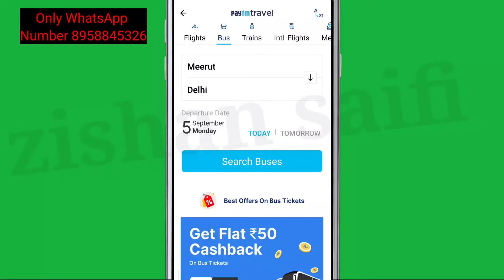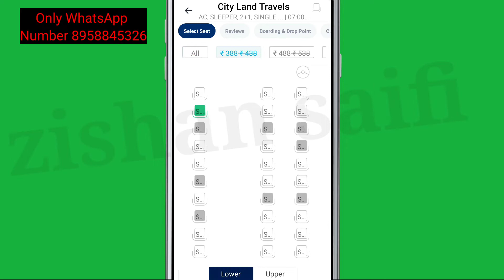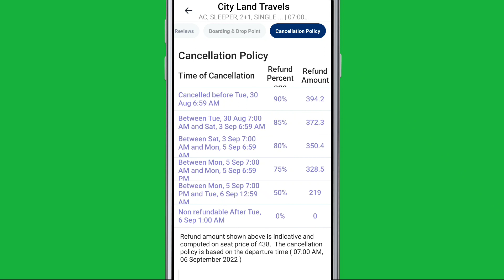What is Cancellation Policy Bus | Refund Amount Kaise le Paytm Par